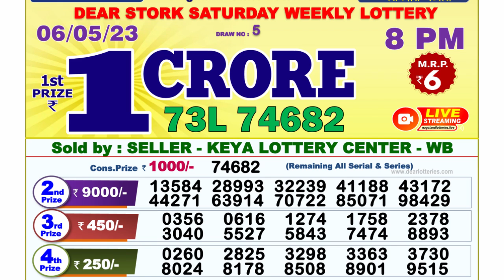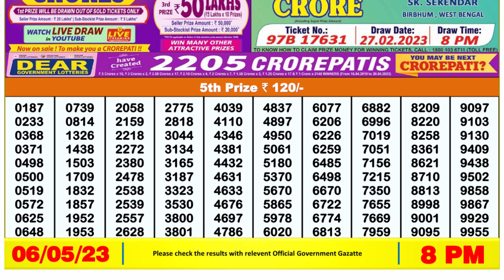🔴Dear Lottery Sambad Live 8pm today 06.05.23 Nagaland State Lottery Result